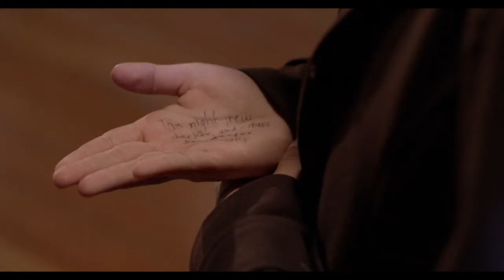Tree #3 (Trailer)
TREE #3 is screening online at the 32nd Annual Boston Jewish Film Festival (November 4-15, 2020).